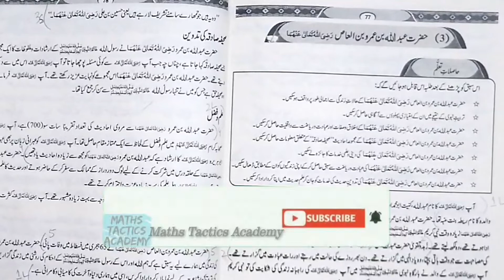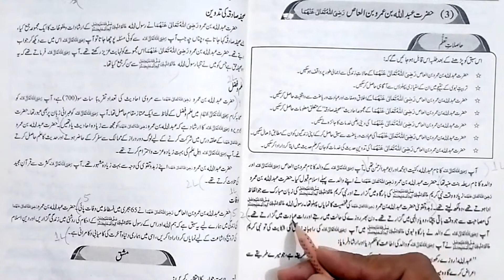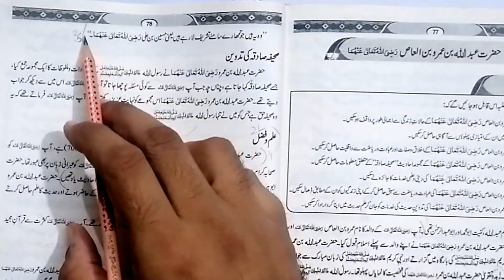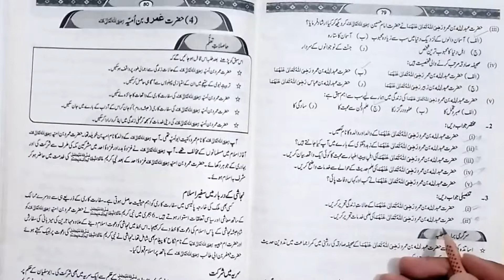9th Class New Book Islamiat 2022|Hazrat Abdullah Bin Umar Bin Al Aas Chapter 3 Exercise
9th Class New Book Islamiat 2022|Hazrat Abdullah Bin Umar Bin Al Aas Chapter 3 Exercise

9thclass